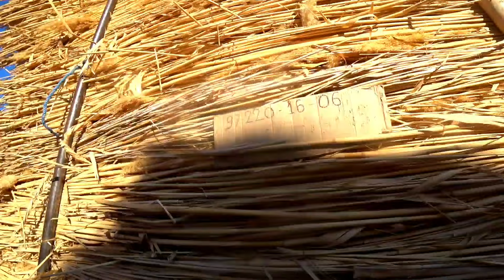Турткул мол бозори 01.08.2021